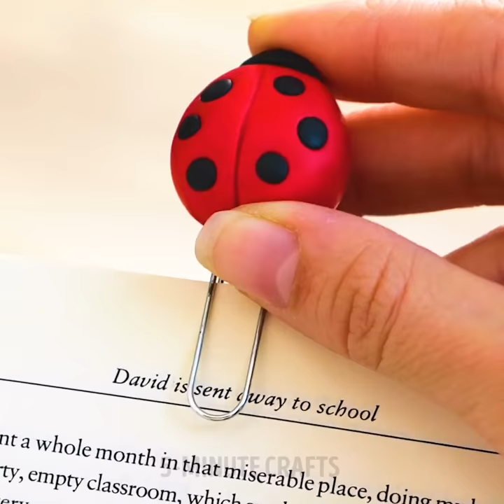24 BRIGHT POLYMER CLAY DIYs THAT WILL SHOCK YOU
TIMESTAMPS:
00:00 Flower cup decor
00:26 Polymer clay Christmas decorations
01:56 Cute cookie on your mug
02:29 DIY jewelry holder
03:04 Polymer clay art